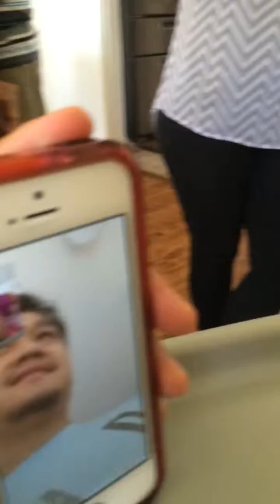Gianna eats watermelon for the first time 03/21/15